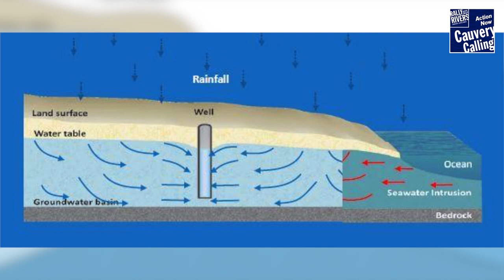India Could Lose 1/3rd of its Area to the Ocean – Sadhguru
Pre-independence India lost about one-third of its area because of the partition. Did you know that India could lose another 1/3 of its land mass if rivers stop flowing into the ocean? Sadhguru explains how.

sadhguru
sadhguru 2019,
sadhguru speech
sadhguru latest
sadhguru 2020
sadhguru meditation
sadhguru speeches
sadhguru motivation
sadhguru shiva,
sadhguru advice
sadguru
sadhguru bangla
sadhguru live
satguru
isha foundation
yoga